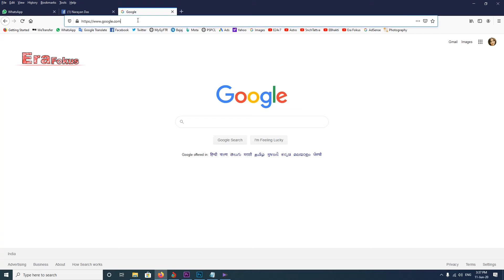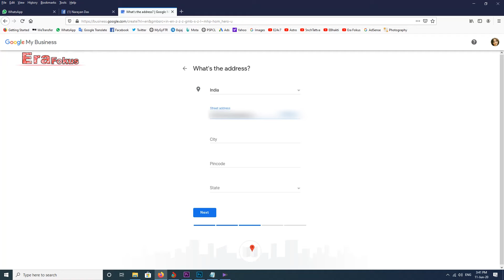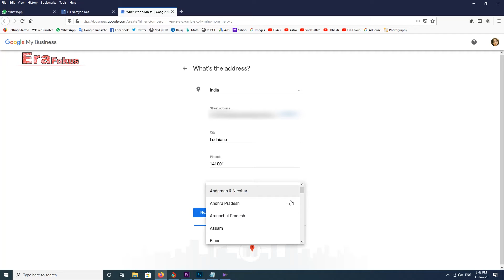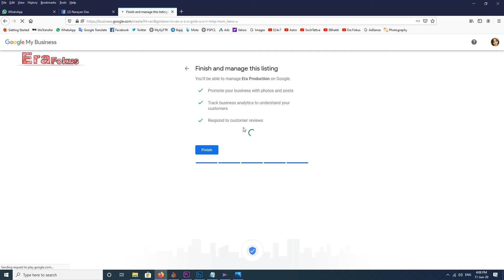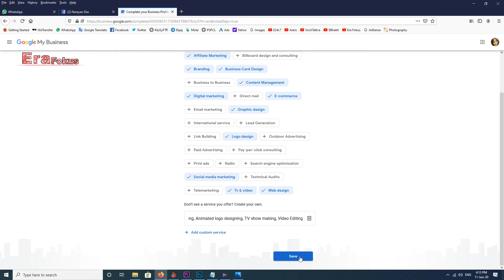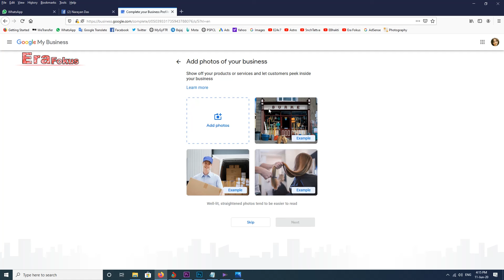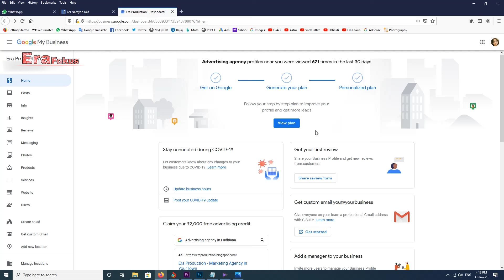Google Business Account Kaise Banaye || गूगल बिज़नस अकाउंट कैसे बनाये हिन्दी में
Google Business Account Kaise Banaye
गूगल बिज़नसअकाउंट कैसे बनाये हिन्दी में
|| Google Business Account ||